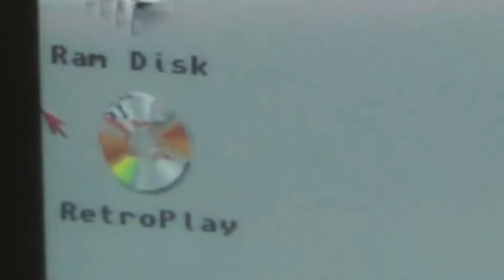Freddy Pharkas #10: Angriff der Killer-Schnecken (RetroPlay/PC) - mit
Freddy KANN nun mal kein Blut sehen! Und jetzt liegt eine tote Leiche mitten auf der Straße vor der Bar, gespickt mit Glassplittern. Schlimm, schlimm... und jetzt kommt auch noch die Schneckeninvasion auf die Stadt zu! Und wer darf wieder mal alle retten? Bingo! Unsere Jungs stürzen sich auf die neue Aufgabe.

INFOS
Titel ► Freddy Pharkas - Apotheker im Westen
System ► MS-DOS
Entwickler ► Sierra
Publisher ►  Sierra
Erscheinungsjahr ► 1993
Genre ► Western Adventure